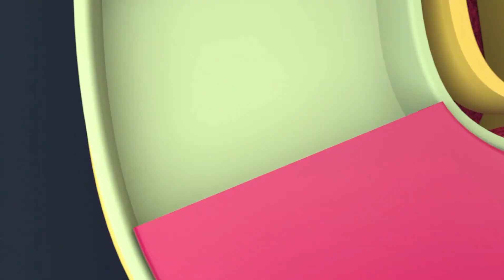Hechos Noche Lunes a Viernes 10:30 Pm Por Azteca Uno